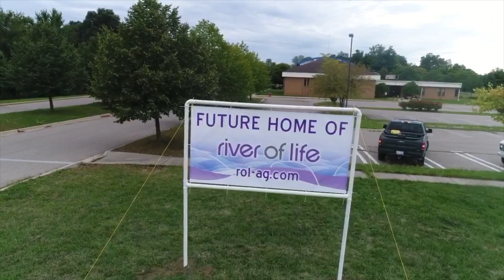We Are Moving!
Our big news is: WE ARE M O V I N G!
On September 22nd we are moving into our new location: 16650 Sumpter Rd. We will be temporarily holding Sunday service at 10:30am in the gynamisiam while we renovate the building in preparation for our grand opening this fall!
Please watch this video of our Pastors sharing our exciting news.
Come join us on this amazing adventure. God is so good!